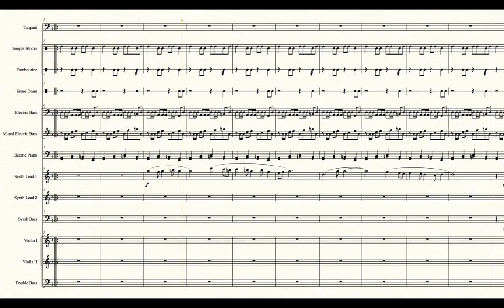A Gentle Breeze at Cavi Cape (Inside Bowser) (Mario & Luigi: Bowser's Inside Story) - Score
Also known as:
-Cavi Cape (Inside Bowser)
-The Wind is Blowing at Cavi Cape (Inside Bowser)